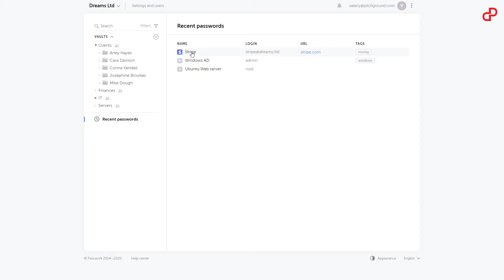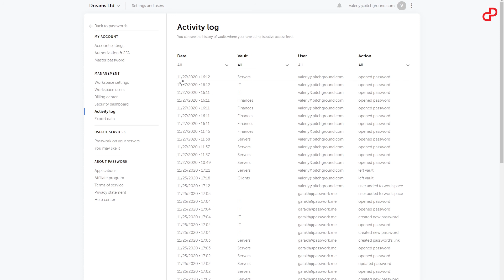Introducing Passwork - Cloud & Self Hosted Password Manager For Teams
Passwork is the place for remote work with passwords. It is a Cloud & Self Hosted Password Manager for teams ✅

Store all of your company passwords in protected vaults, collaborate with teammates, manage user rights, track all changes, monitor security and use one click logon.

✅ Safely store your business’s passwords
✅ Work and collaborate
✅ Manage your company’s passwords

✅ Join Our Online Forums: Community.pitchground.com ✅